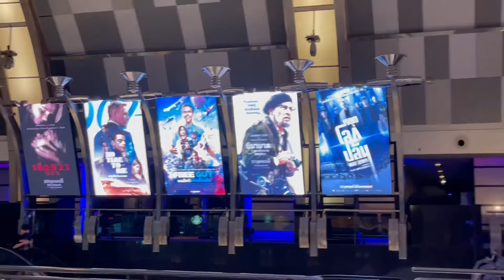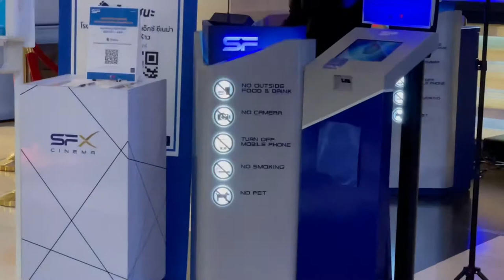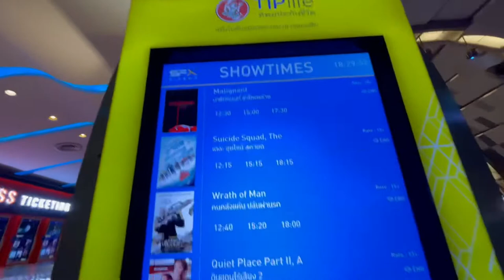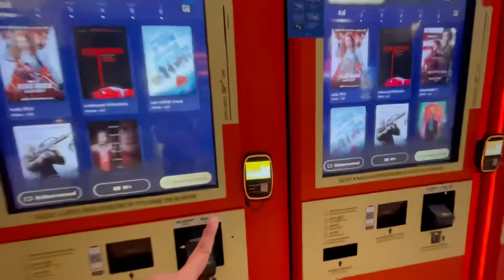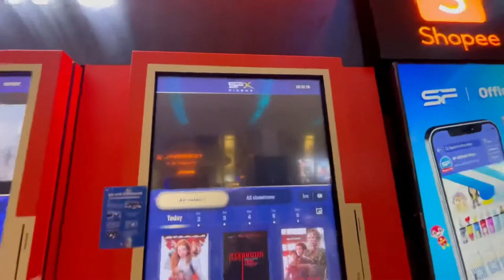THE CENTRAL PLAZA CINEMA IS NOW OPEN AND OTHER ESTABLISHMENTS THAT OFFER ENTERTAINMENT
Thailand has allowed all cinemas, fitness studios and beauty salons to open and operate effective October 01, 2021. The Malls are almost filled by shoppers at our time of visit.